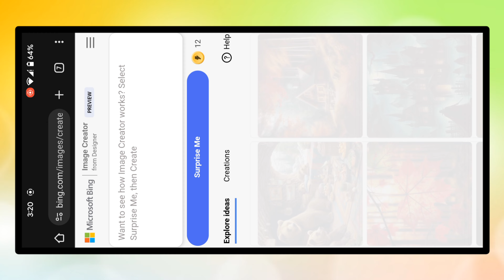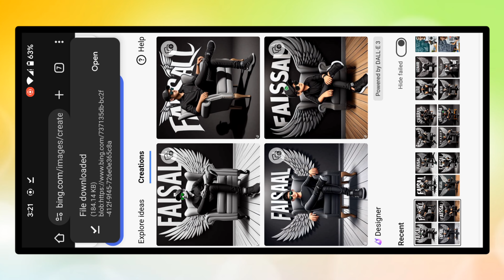How To Create 3D Wingsback Chair Images || Bing Image Creator Ai || New Viral Ai Photo Editing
captcha
1 Create a 3D illusion for a WhatsApp profile picture where a boy in a black shirt sits casually on a Wingback Chair. Wearing sneakers ,a black cricket cap, and sunglasses, he looks ahead. The background features "Faisal" in big and capital white fonts on the black wall. There should not be his shadow, and there are wings to make it appear as if he is an angel

How to create 3D wingsback chair images bing ai image generator bing image creator bing image creator tutorial TikTok viral photo editing
TikTok trending photo editing ai avatar
ai photo editing photo editing tutorial 2024
photo editing microsoft bing ai
ai photo editing how to use bing ai image generator
ai photo generator bing ai
ai image generator free how to create bing ai image how to create ai images for free
ai image generator bing ai bing image creator bing
ai video editing couple photo editingcouple photo editing
3d photo editing
bing app
3d illustration
3d ai generator
3D Photo Edit